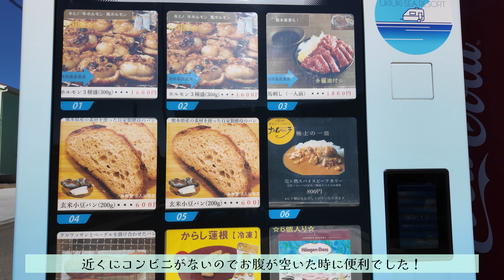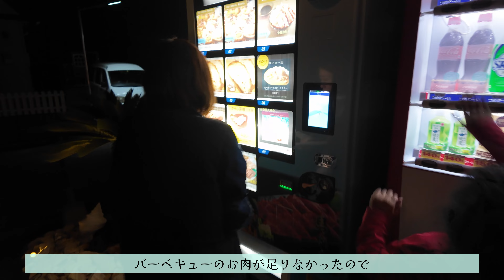【大満足 酸素カプセル完備の天草の貸し別荘でBBQ】上天草のウキウキシーリゾート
熊本で産まれ生後1ヶ月で広島に引越
小学校入学前に息子を産まれた場所に連れていく
上天草のウキウキシーリゾートという貸し別荘に宿泊した時の宿レポート

熊本県の上天草市にある
UKIUKI SEA RESORTへ行ってきました。
市街から少し離れてるけど
すごく静かな場所で海が見えて
BBQも出来て
全部で5つのトレーラーハウスがあって
3と4には酸素カプセルが！！
サウナがあるお部屋もあります♪
スタッフの方がめちゃくちゃいい人で
本当に最高の旅になりました！
最後にお礼を言うの忘れてしまいました💦

【熊本旅行1🏯息子を産まれた場所に連れて行く‼️】熊本市街散策|勝烈亭|桜の小路|熊本城稲荷神社|くまモンスクエア|福田病院|味千ラーメン

【熊本旅行2🌊宇土・上天草の絶景ドライブ‼️】粟嶋神社|宇土マリーナ|ふくずみ|道の駅さんぱーる|熊本駅

【天草の海が見える🐬貸し別荘で思いっきり遊んだ記録】上天草の UKI UKI SEA RESORT🏝

0:00オープニング
1:20 お部屋紹介
3:58 プライベート岬へ
6:15 酸素カプセル
7:46 BBQタイム
9:56 花火をやろう
11:04 食後の時間

撮影機材
📷osmo pocket3